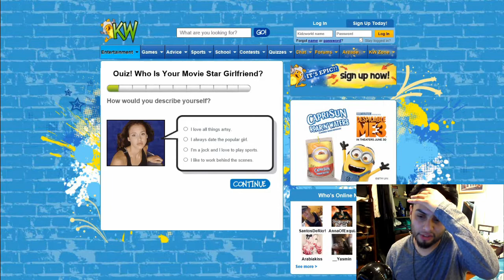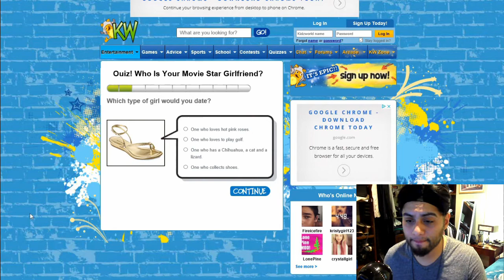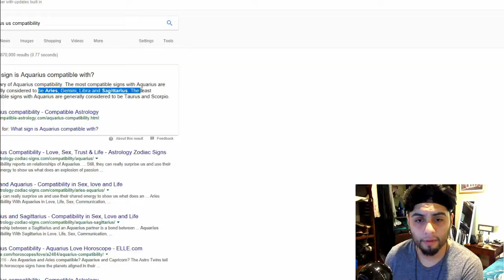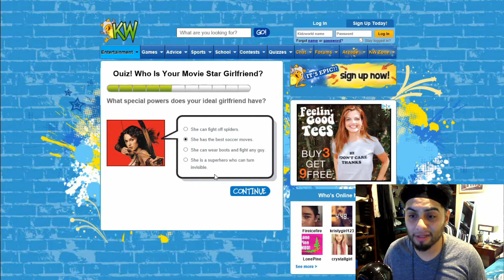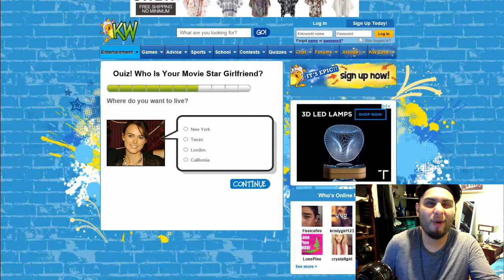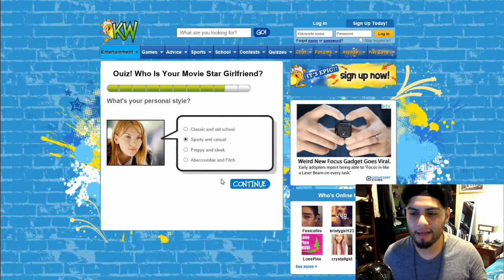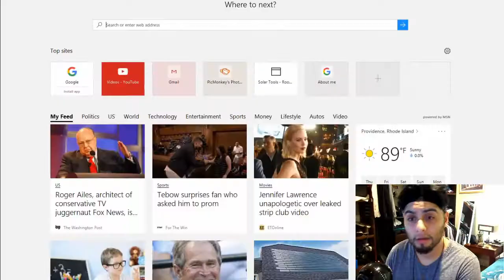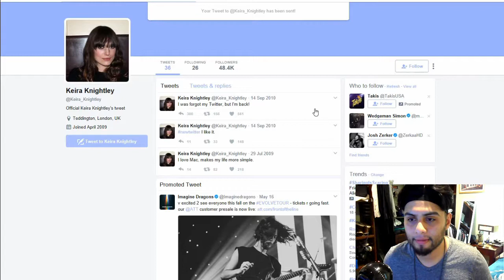MEET MY NEW GIRLFRIEND...!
Today we find out who my REAL girlfriend is...!